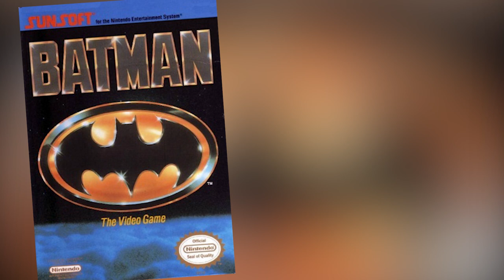RETROGAMING - BATMAN (SEGA MEGADRIVE)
RETROGAMING - EP1 BATMAN  ( SEGA MEGADRIVE 1992)

Retour sur Batman développé par Sunsoft pour la console Megadrive de Sega

/ Si vous avez aimé la vidéo, n'hésitez pas à laisser un commentaire,merci a vous.